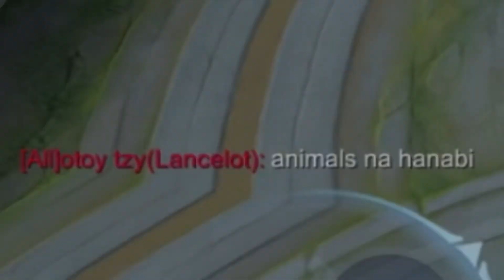HANABI VITALITY + TENACITY + AEGIS SOBRANG DAYA NITO!